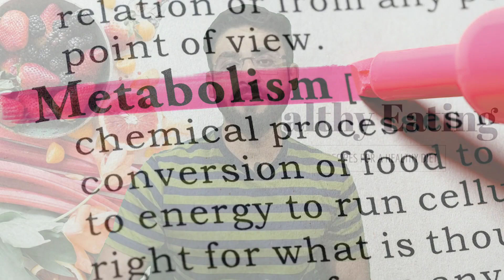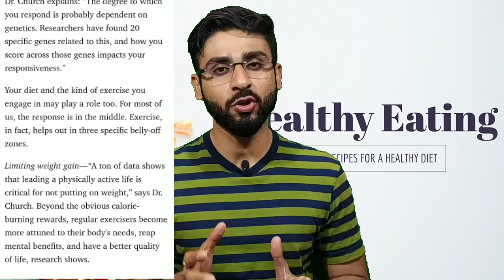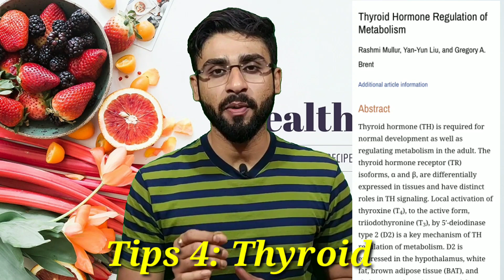metabolism কীভাবে বাড়ানো যায়? টিপস ও ট্রিকস/ How to increase metabolism. best tips and tricks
Hi. I'm Pushan Bhattacharyya (MBBS INTERN). I'm here to help you about your health and fitness and how people save money in their home. doing a simple think. . . Watch my videos ।।